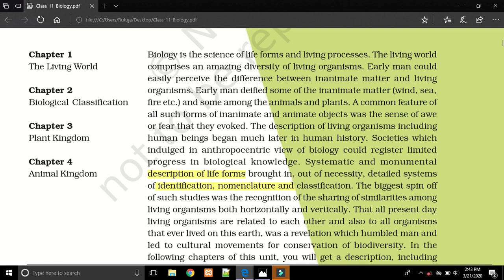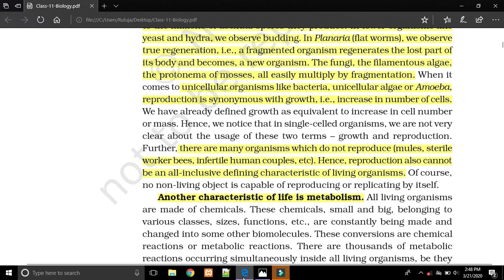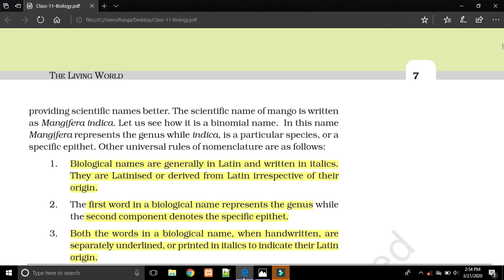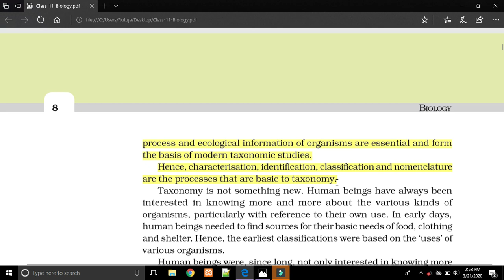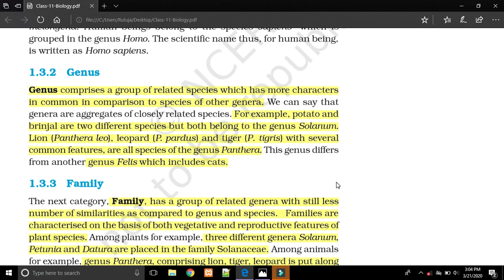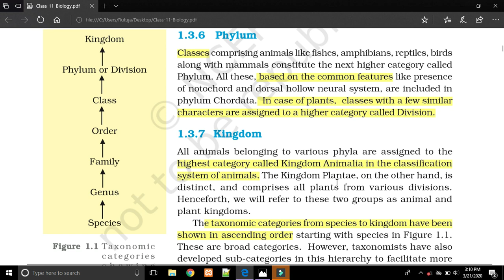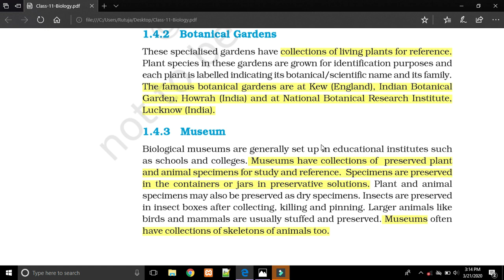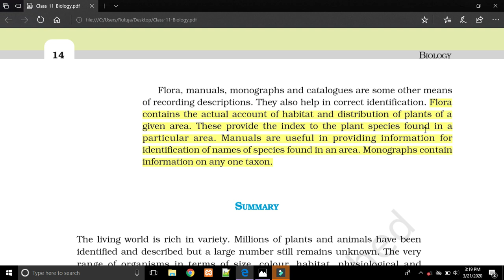CLASS 11 | BIOLOGY | CHAPTER 1 | THE LIVING WORLD | NCERT | FULL EXPLANATION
CLASS 11 BIOLOGY I CHAPTER 1 | COMPLETE EXPLANATION | NCERT | WHAT IS LIVING | DIVERSITY IN THE LIVING WORLD | TAXONOMIC CATEGORIES | TAXONOMICAL AIDS | HERBARIUM